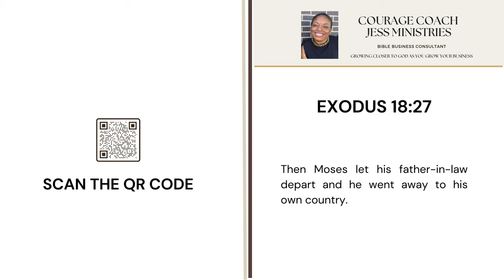Take This Advice: Jethro Exodus 18 Verse 27